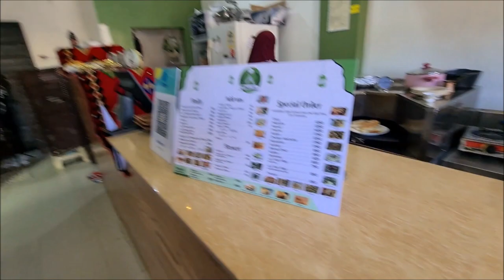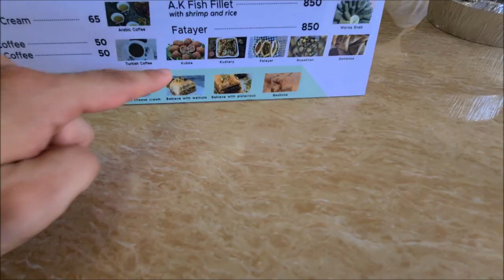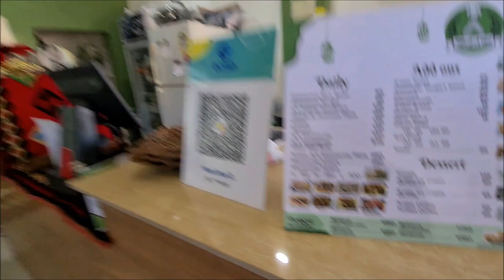Arabic Food First Time Trying (Eng sub) at The Only Authentic Arabic Resto in Davao, Alkufiah Tent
This is the only Arabic Resto that serves traditional Arabic food in Davao!
Only this place cooks it traditional way with traditional spices!

The owner is Palestinian and Jordanian national, married to Filipina.
He opened this restaurant 3 months ago,
and his entire family including his 2 sons and wife is helping him daily

Though it was my very first time trying the Arabic food,
It was unbelievably tasty!
I ordered Kabsa and Kunafa,
but they gave me so much free taste!
I could taste Arabic coffee, Dates, Biryani, Kubba, Chicken Shawarma, and Falafel for free!!

Palestinian sweets "Kunafa" is only available at this restaurant in Davao!
I absolutely enjoyed their food, and definitely will come back here!